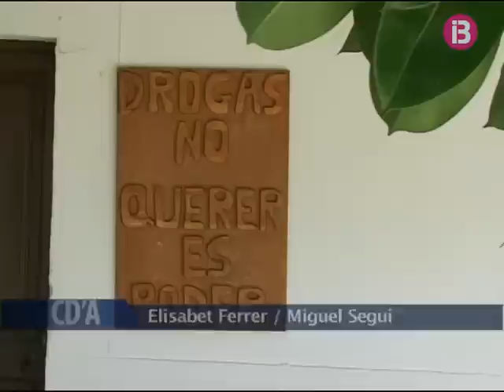Reportatge Projecte Home